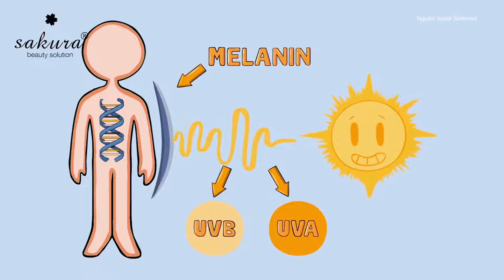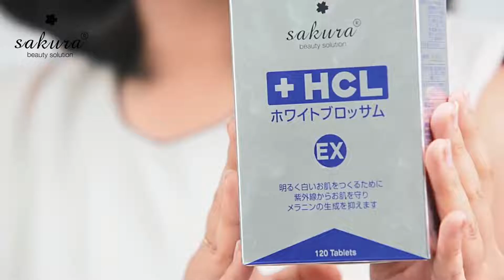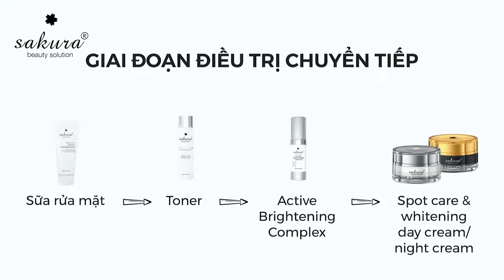Review Liệu trình sản phẩm Sakura giúp làm mờ thâm nám chỉ sau 28 ngày